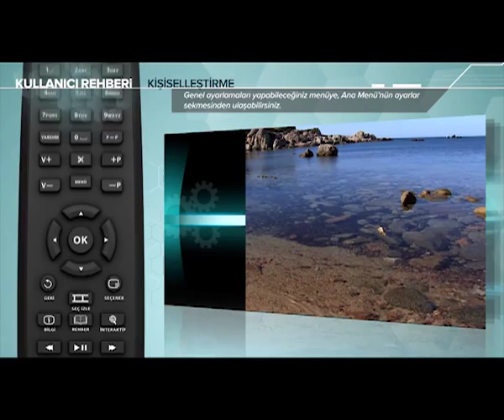Tivibu Ev - Kişiselleştirme